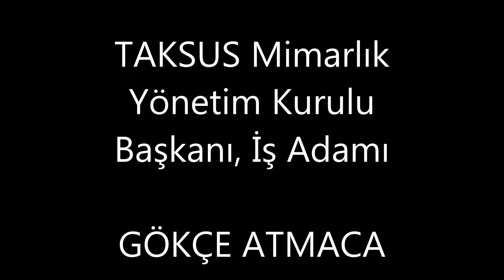TAKSUS Mimarlık Yönetim Kurulu Başkanı İş Adamı Gökçe Atmaca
TAKSUS Mimarlık Yönetim Kurulu Başkanı İş Adamı Gökçe Atmaca İle İstanbul'da Bulunan Ofisinde Röportaj Yaptık